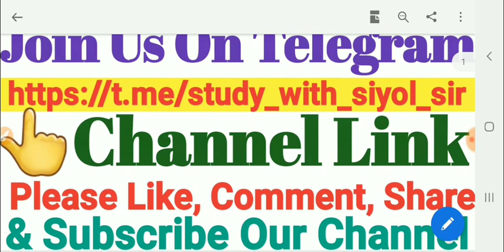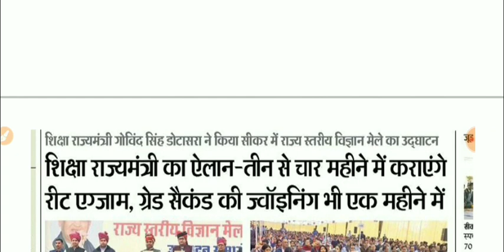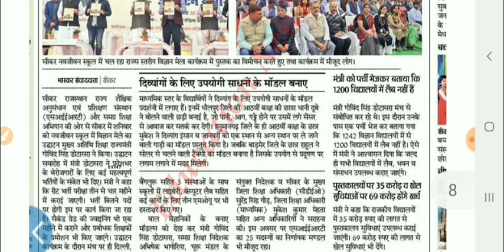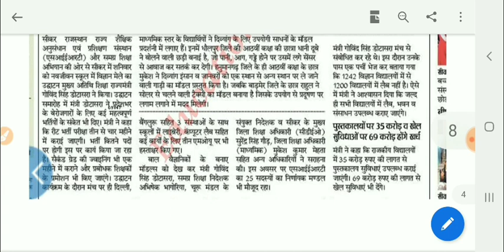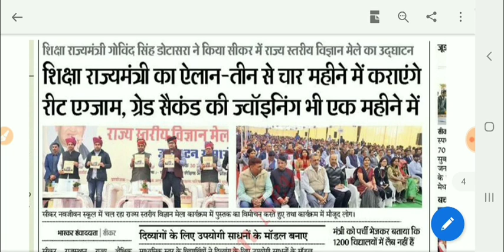REET 2019 LATEST NEWS || 3 महीने में होगा रीट का एग्जाम - शिक्षा मंत्री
राजस्थान लोक सेवा आयोग के द्वारा आयोजित प्रथम श्रेणी लेक्चरर में सभी विषयों में कितने फॉर्म भरें गए है देखने के लिए ऊपर दिए गए लिंक में  टच करें👆👆👆

 देखें गए वीडियो पे कमेंट अवश्य करें।।।।।